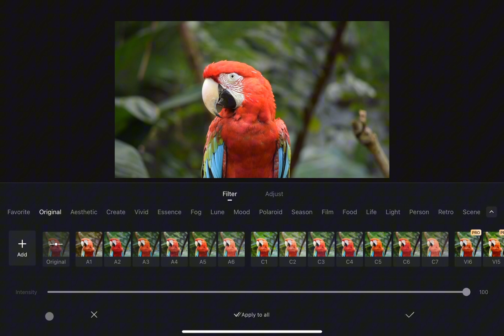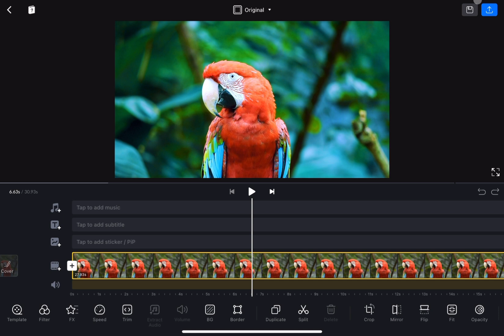Mastering Color Grading Beginner's Guide to Vn Video Edit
Welcome to our educational channel dedicated to helping you master color grading with a beginner's guide to VN video editing! Whether you're new to editing or looking to enhance your skills, our tutorials will provide you with the knowledge and techniques needed to create stunning visuals. Join us on this creative journey and start mastering color grading today! Watch now for expert tips and tricks.